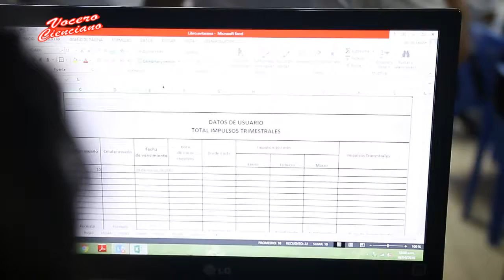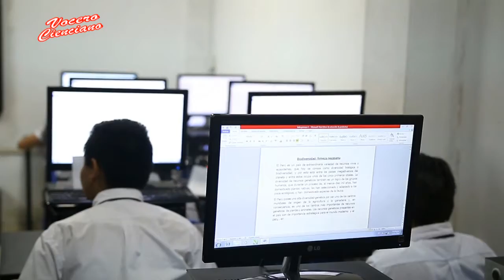IMPLEMENTACIÓN DE SALA DE COMPUTO - COLEGIO CIENCIAS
SE REALIZO LA IMPLEMENTACIÓN DE LA SALA DE COMPUTO CON NUEVAS Y MODERNAS MAQUINAS.
VOCERO CIENCIANO - COLEGIO CIENCIAS